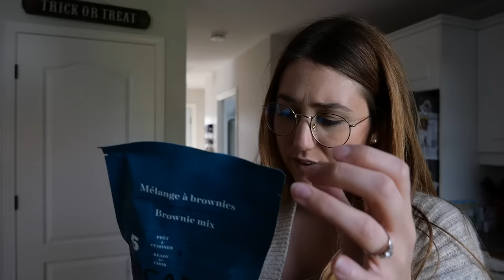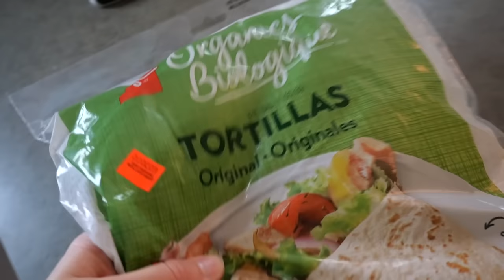Weekly vlog: Santé Banjo, Haul vêtement (encore!) et update | Vlog semaine du 23 octobre 2023